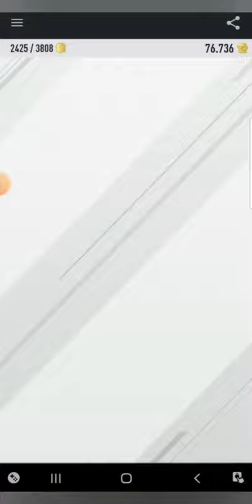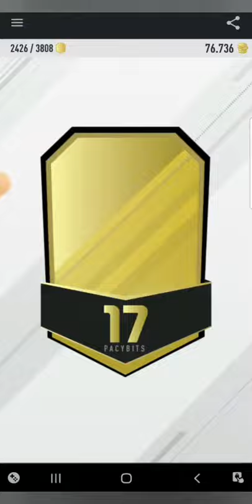Pacybits 17 packs